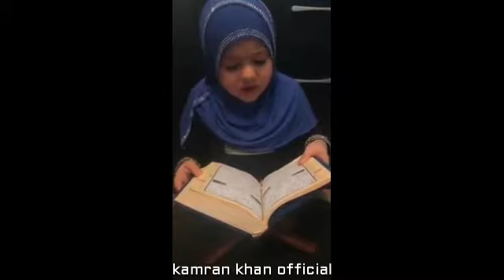Mashallah bohot khobsorat telawat quran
Bohot khobsorat awaz